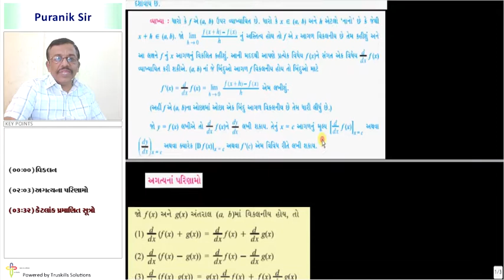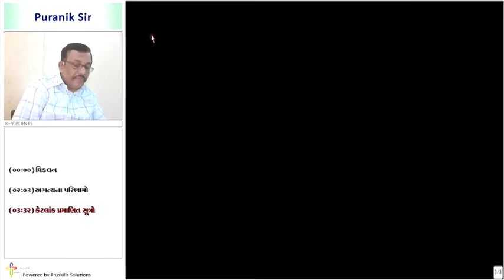Vikalan ane tena pramanit sutro - I - 11th Mathematics Semester - 2 (GSEB)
GSEB 11 Maths Semester - 2, Chapter - Vikalan, Topic - Vikalan ane tena pramanit sutro - I